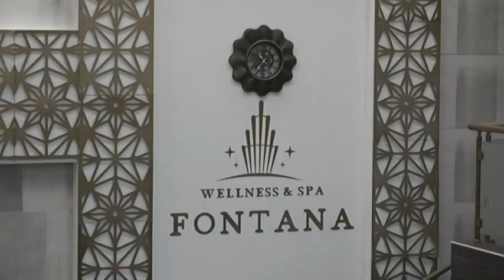PRILOG VRT - "FONTANIN" DNEVNI PAKET OSMIŠLJEN ZA ONE KOJI ŽELE SAMO DAN DA PROVEDU U HOTELU